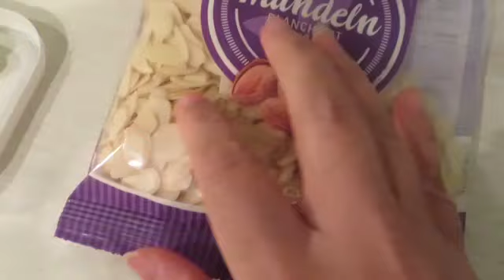ขนมปังเนย น้ำตาล สูตรเยอรมัน โรยถั่วแอลม่อน หอม อร่อยมาก ต้องลอง Butterkuchen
เผยแพร่เมื่อ 1. Februar. 2021
เดี๋ยวมาเขียนสูตรให้นะค่ะ😅
😊แป้งสาลีอเนกประสงค์หรือแป้งเค้ก  500 กรัมg
😋ยีสสด 21 กรัม หรือยีสต์ ผง 7 กรัมหรือ 2 ช้อนชา
😋น้ำตาลทราย  150 กรัมg
😋 ผงน้ำตาลกลิ่นวนิลา 2 ซอง หรือแบบหยดน้ำก็ได้ แบบก้านก็ได้คะ
😋เนยจืด   80 กรัมg
😋นมอุ่น  220 ml มิลลิลิตร
😋เกลือหนึ่งปลายมีด
หลังจากหมักแป้งแล้ว 60 นาที
โรยเนยจืดประมาณ  120 กรัมg
โรยน้ำตาลประมาณ 50 กรัมg
โรยแอลมอนหรือถั่วอย่างอื่นตามใจชอบ
ในส่วนสุดท้ายหลังออกจากเตา
อบใช้ไฟ 🌡200 องศาเซลเซียส
เวลาประมาณ⏰ 20 นาที
ใครจะราดครีม 200 มิลลิลิตร และโรยผงน้ำตาลลงไปเพิ่มได้คะ จะไม่ใส่ก็ได้ ให้ราดทันทีขณะออกจากเตาใหม่ๆ จะหวานหอมเหมือนนมข้นเลยคะ
Guten Appetit😋ทานให้อร่อยนะคะ
ฟร์อมขนาด 25 เซนติเมตรค่ะ